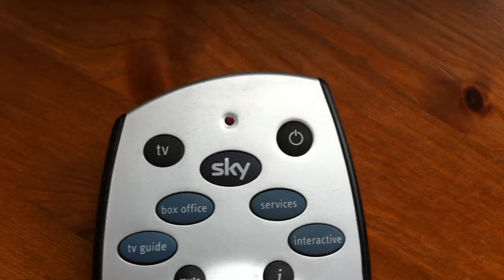How To #1 - Press the power button on a Sky remote.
How to press the power button on a sky remote.